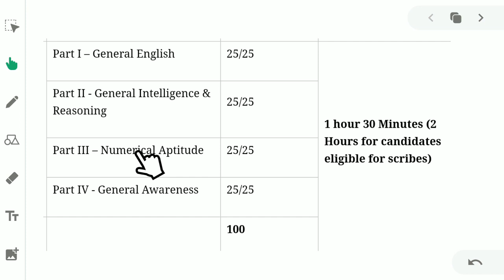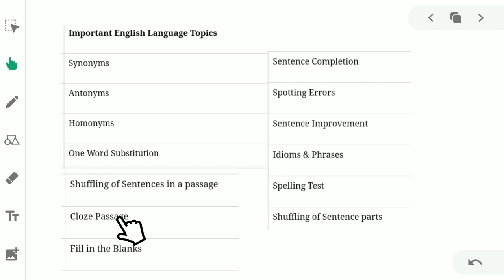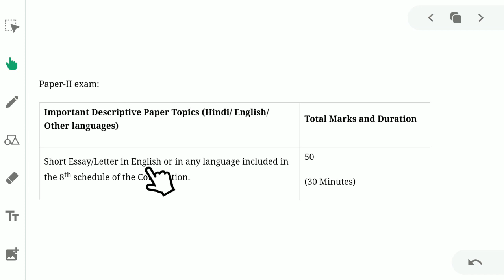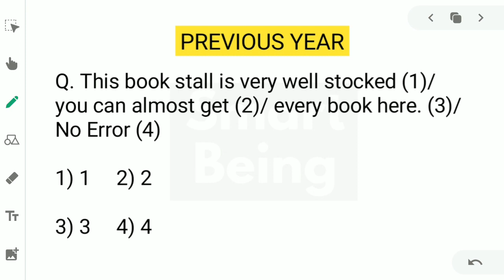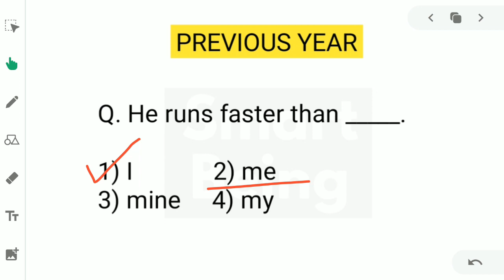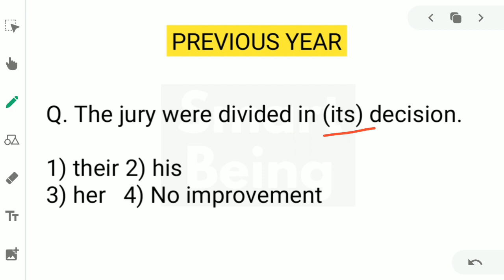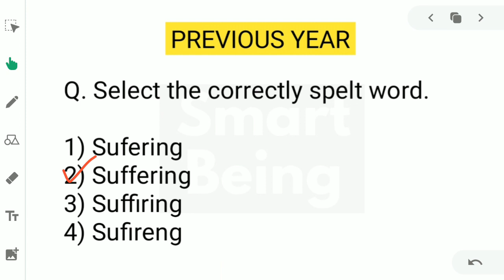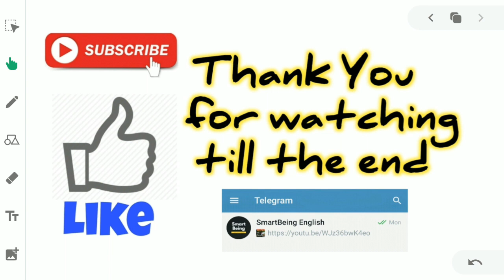SSC MTS English Syllabus 2021 - 2022 Matric level Exam - Previous Year - Preparation in Bengali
In this video I discussed about SSC MTS (NON-TECHNICAL) exam preparation syllabus and mainly English preparation. Hope this video will definitely help you to prepare for the exam.

📙 SSC MTS BEST BOOK FOR PREPARATION

Objective General English by SP Bakshi

➡️ Your Queries -

Ssc MTS exam preparation strategy
Ssc mts new update
SSC MTS form fillup